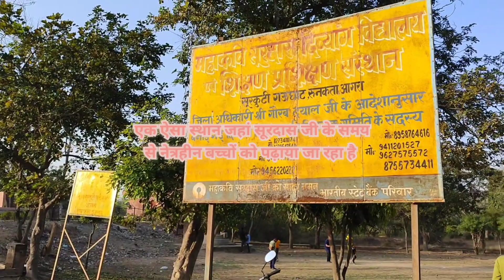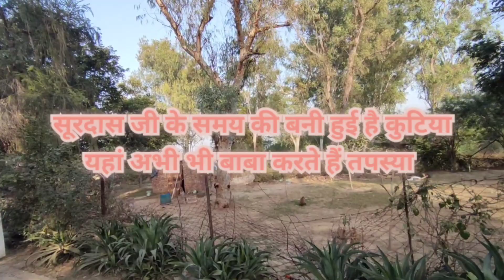नेत्रहीन बच्चे खेलते हैं क्रिकेट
आगरा से 20 किलोमीटर दूर, सूरदास जी का आश्रम जहां पढ़ते हैं नेत्रहीन बच्चे, सूरदास जी का बना हुआ है 500 वर्ष पुराना कुआं,